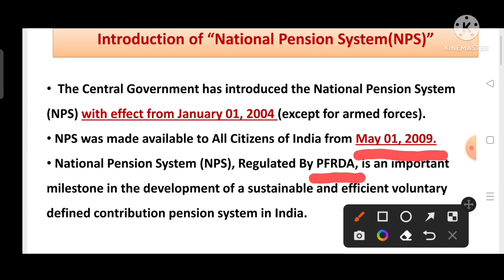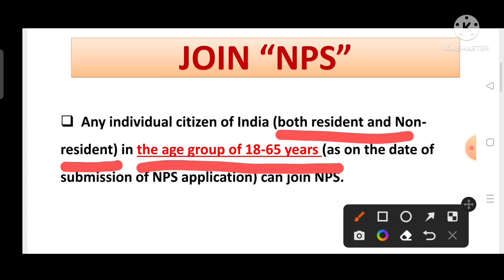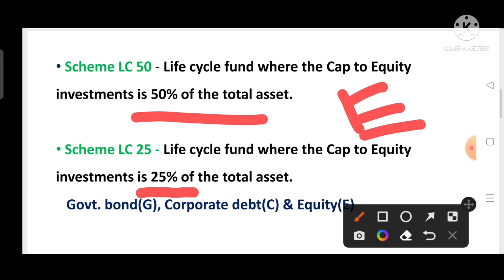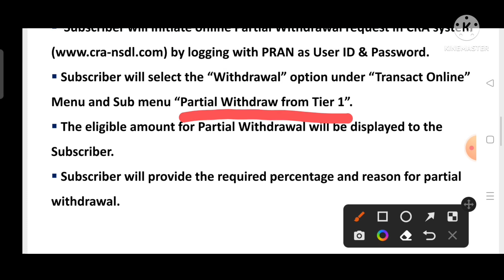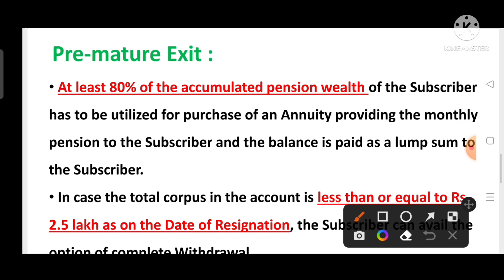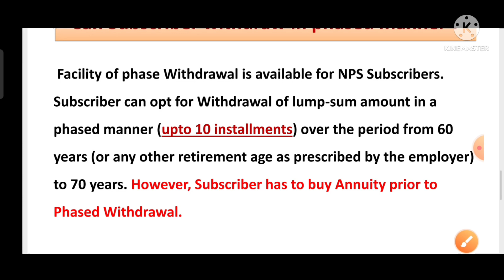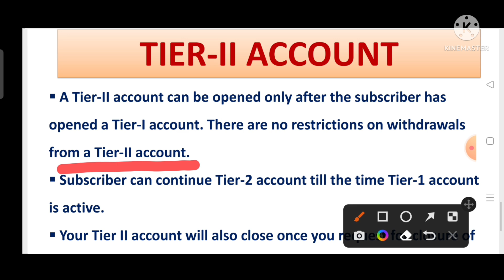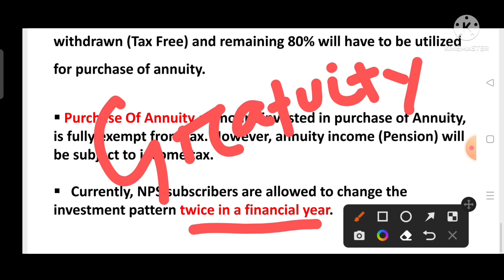National Pension System(NPS) 2022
# Updated "NPS" 2022
# With details and proper clarification
# Useful for Govt. Servants
# Useful for various Principal and other Departmental Exams
# Useful for Govt. Officials
# Unique video with complete data